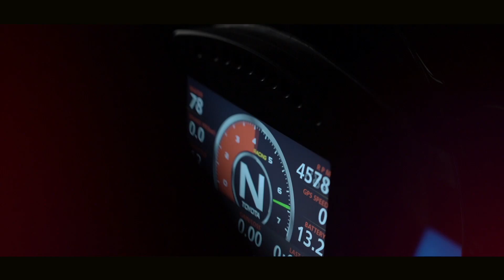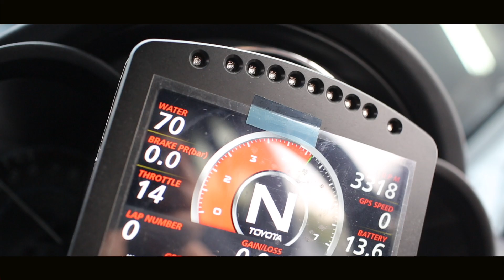TOYOTA GAZOO Racing (TGR) Teaser - Akio Takeyama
Racing has always been Deputy Chairman of UMW Toyota Malaysia, Akio Takeyama's passion, Being in a race car is an experience that cannot be described.

Watch him at Kuala Terengganu this weekend as he challenges himself to do better and push the limits!